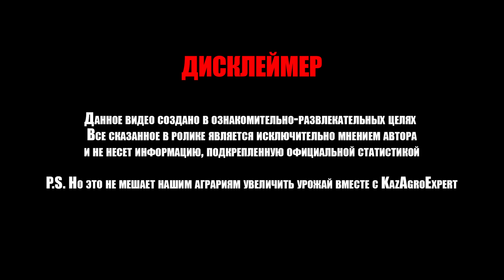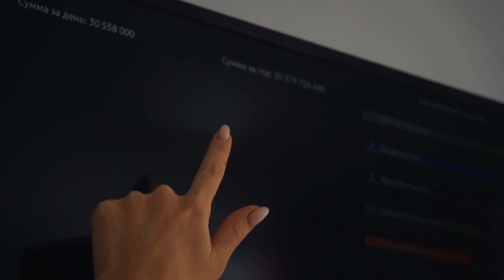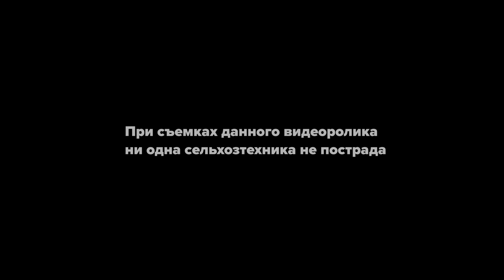Цена на пшеницу в Казахстане выросла в 2 раза! (Не несет информацию,подкрепленную офиц. статистикой)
Данное видео создано в ознакомительно-развлекательных целях
Все сказанное в ролике является исключительно мнением автора и не несет информацию, подкрепленную официальной статистикой
P.S. Но это не мешает нашим аграриям увеличить урожай вместе с KazAgroExpert

Приезжайте в гости:
Казахстан, Кокшетау, Восточная промзона, проезд 20 строение 21